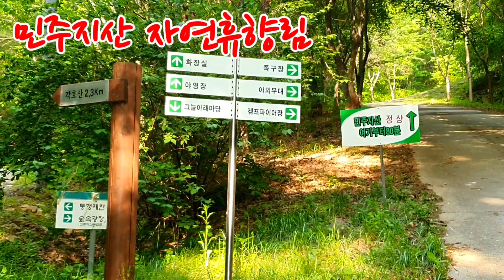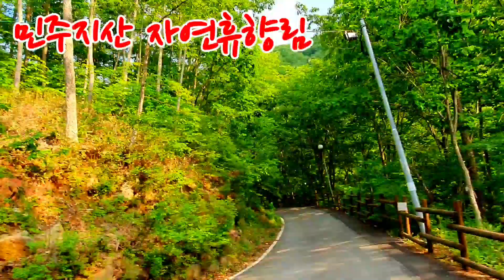민주지산 자연휴향림 탐방기